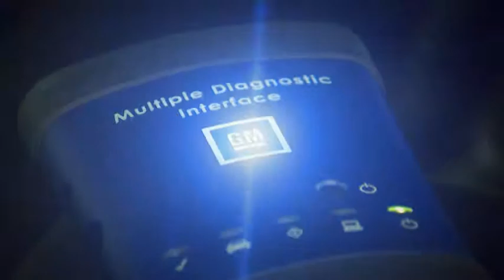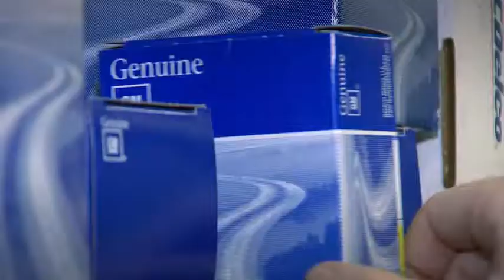Welcome To Hank Graff Chevrolet, Davison MI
Welcome to Hank Graff Chevrolet in Davison, MI.

Hank Graff Chevrolet in Davison has been serving Genesee county, Flint, Lapeer, and beyond with automotive needs since 1914. We offer great deals on new Chevrolet's, a wide variety of pre-owned vehicles, service/bodyshop work, and parts. Stop by today at 800 N State street, Davison MI, and give us the opportunity to serve you better.